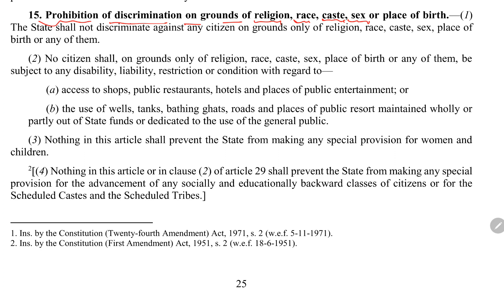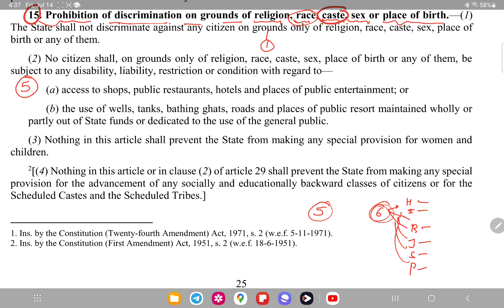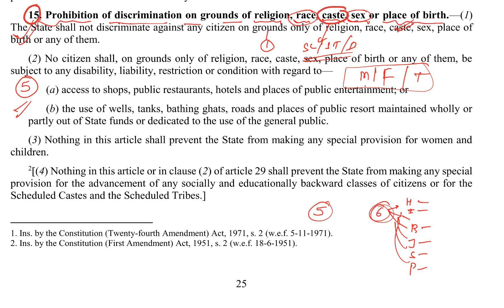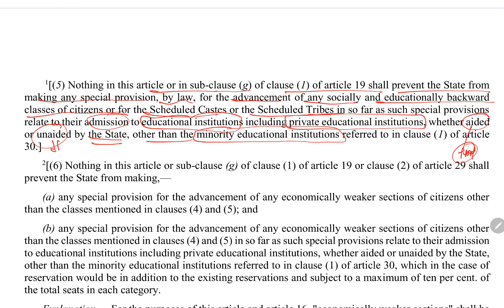Article 15, Prohibition of Discrimination